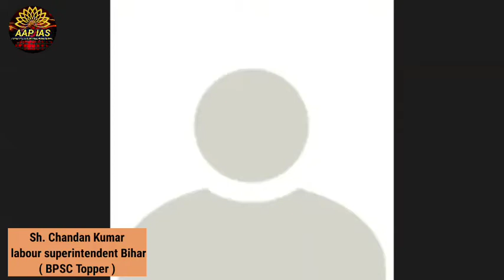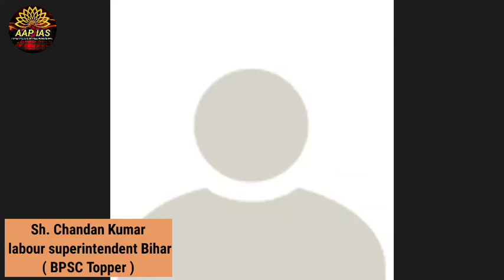Strategy for prelims in next few days | CHANDAN KUMAR ALL PRELIMS Cleared BPSC TOPPER | ZOOM LIVE